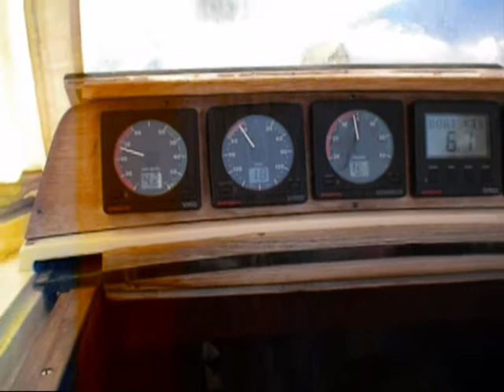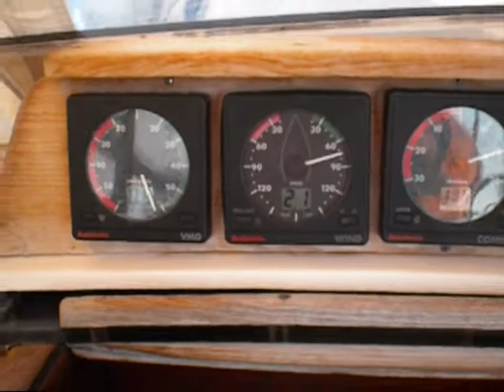Da Messolonghi a Pilos